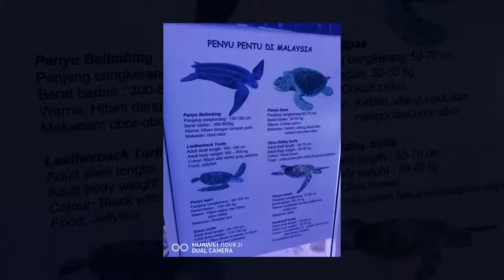Pusat Ikan Hiasan Marin Port Dickson